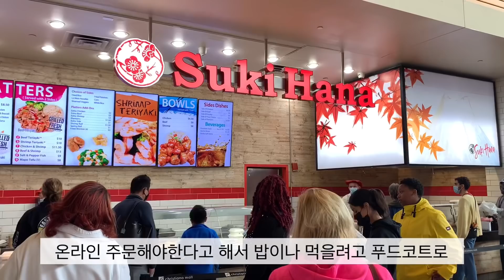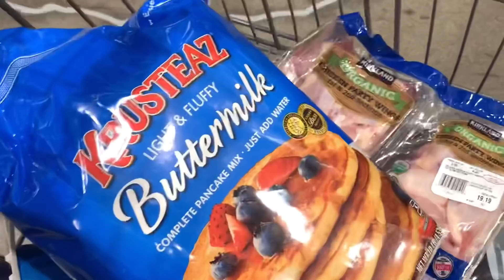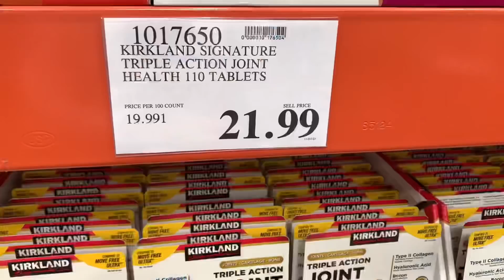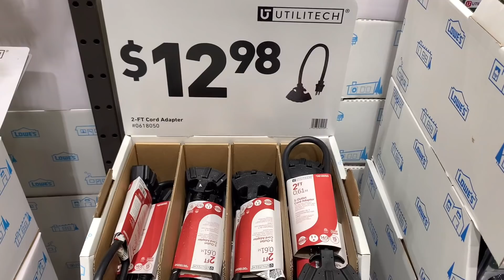🇺🇸미국사는 한국인 가정 뭐해 먹고 사나/미국학교 도시락 만들기/치킨윙,새우볶음밥/델라웨어 코스트코 쇼핑/크리스마스 장식 구매,생일선물 쇼핑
Thomy (케챱+마요)
아보카도 칼
미니 주먹밥 몰드
4구 후라이팬
OmieBox 도시락통
Yumbox 도시락통
접착력있는 랩
Hydro Flask물통
마요네즈통
사과그림 샌드위치 종이백
도시락픽